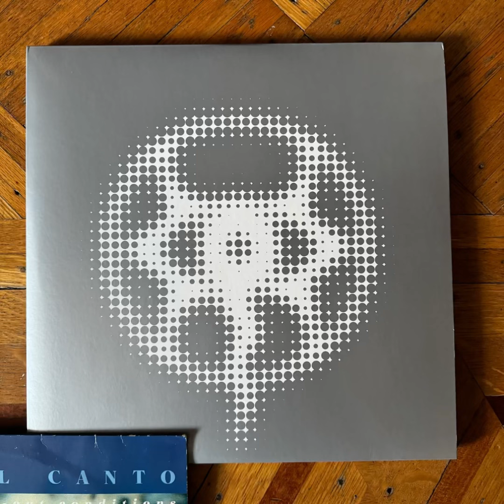Biosphere “Microgravity” 1991 Origo Sound